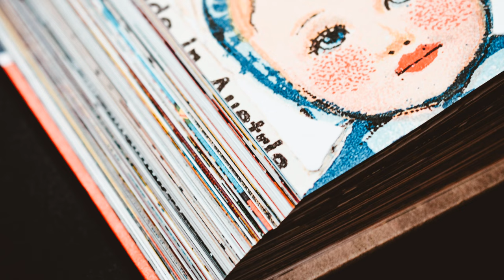DEON | Deon name meaning | Boy Name Meaning | Of Zeus (2023)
Etymology & Historical Origin of the Baby Name Deon
Deon is a spelling variant of Dion, which in turn is short for Dionysius, the god of wine and revelry from Greek mythology (Roman: Bacchus).
The name Dionysius is derived from the ancient Greek elements Διος (Dios) meaning “of Zeus” and Νυσα meaning “Nysa” which is the name of the mountain where rain nymphs raised Dionysius.